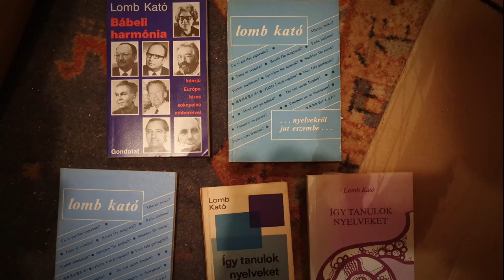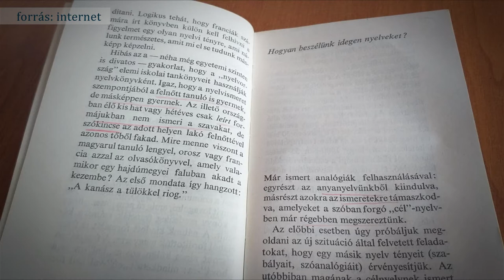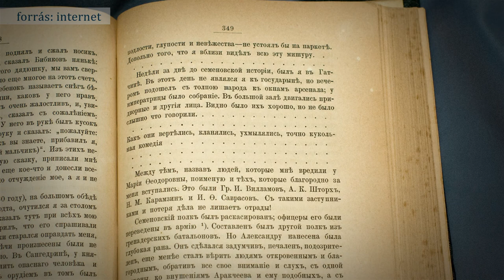„A nyelv az egyetlen, amit rosszul is érdemes tudni!”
Van egy generáció – talán kettő is – amelynek tagjai minden alkalommal megemlítették a nevét, ha a nyelvtanulás került szóba. Ami nem is csoda, hiszen ha valaki huszonnyolc nyelvet ismer, minimum a szövegértést lehetővé tevő szinten, az bizony legalábbis említésre méltó. 2003. június 9-én hunyt el Lomb Kató.